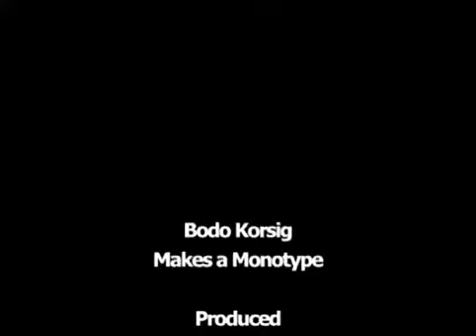Bodo Korsig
Trier, Germany-based Bodo Korsig makes an oversized monotype outside the Museum Biedermann, Donaueschingen, Germany, with the use of a road roller/compactor. Originally published 03/16/10 on NewArtTV.com. Produced by Robert Knafo.